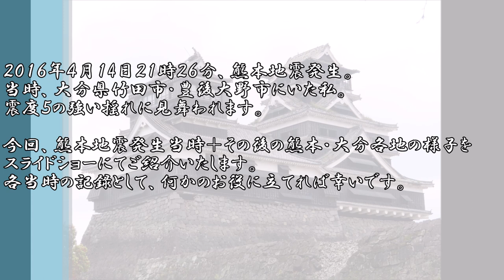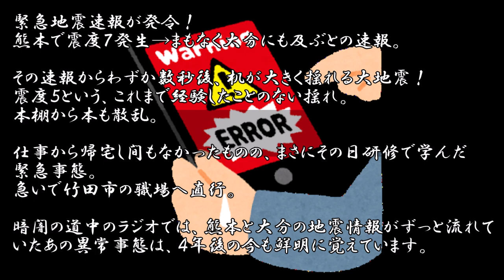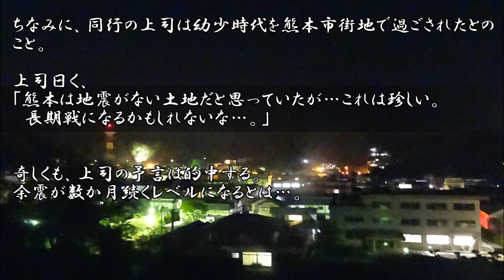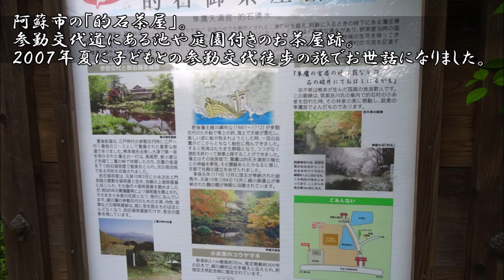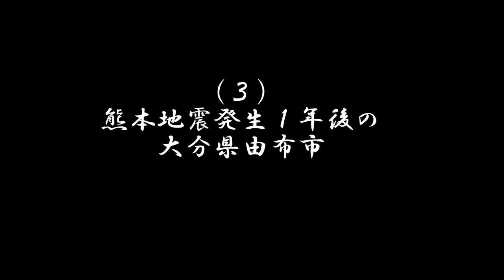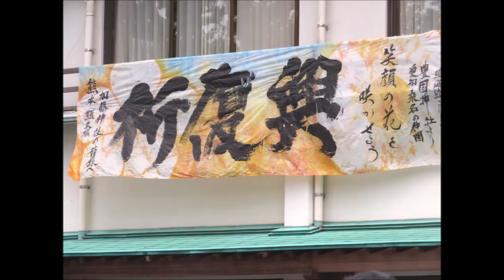熊本地震あのとき～＠大分県竹田市ほか～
２０１６年４月１4日２１時２６分、熊本地震発生。
当時、大分県竹田市・豊後大野市にいた私。
震度５の強い揺れに見舞われます。

今回、熊本地震発生当時＋その後の熊本・大分各地の様子を
スライドショーにてご紹介いたします。
各当時の記録として、何かのお役に立てれば幸いです。

‹目次›
0:00　オープニング
0:18（１）熊本地震発生と大分県竹田市

3:16（２）熊本地震発生２週間後の阿蘇・熊本大学

4:26（３）熊本地震発生１年後の大分県由布市

5:26（４）復興進む熊本城